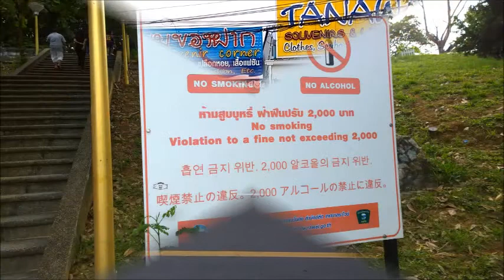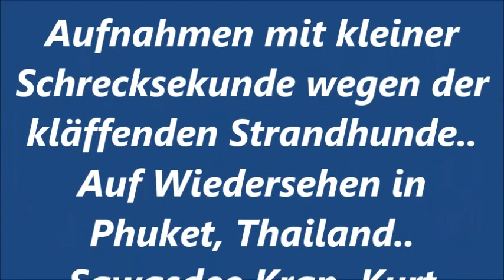Mein Film 5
Leam Promthep Cape und Yanuibeach..21.Oktober 2014